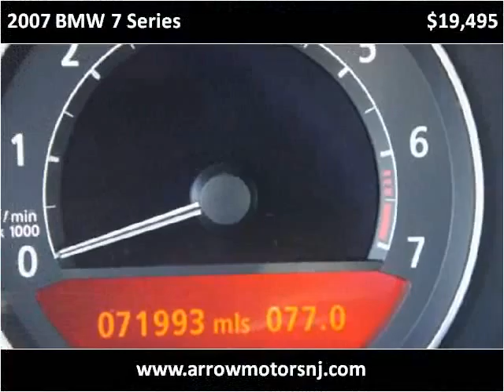2007 BMW 7 Series Used Cars Linden NJ